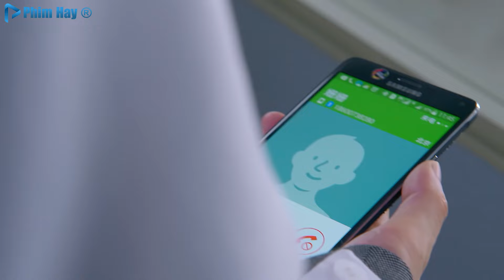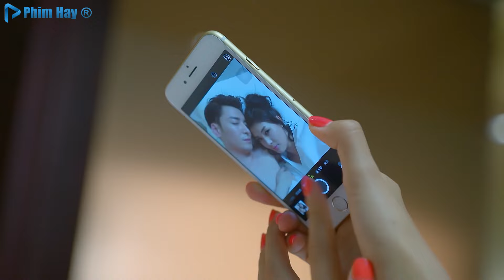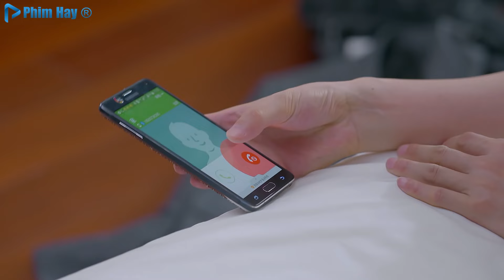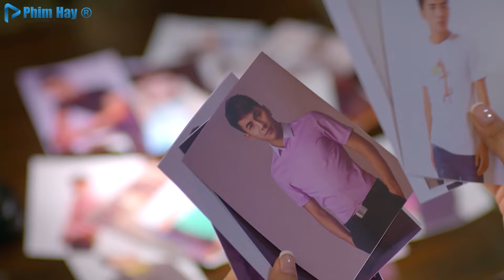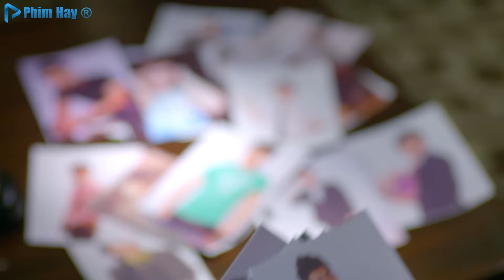Phim Ngôn Tình 2024 Hay Nhất | TỔNG TÀI XIN TỰ TRỌNG - TẬP 38 | Phim Tình Cảm Trung Quốc 2024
*Các bạn xem thêm:
Truy cập các Fanpages Xem các trích đoạn hay :
Bản quyền thuộc về BHMedia